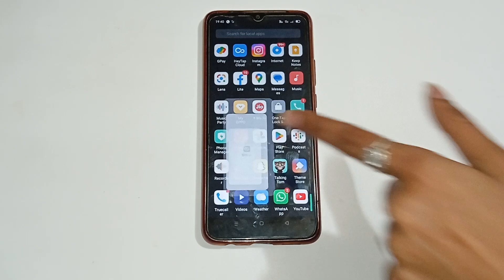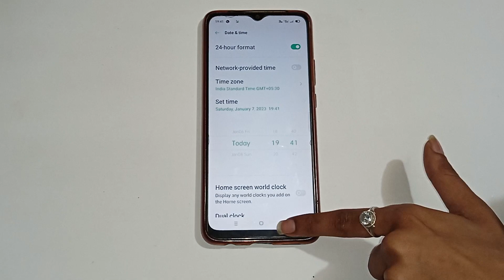realme x2 me date and time kaise change kare, realme x2 date and time setting